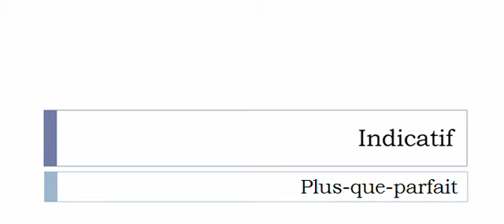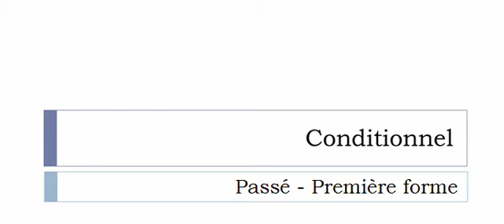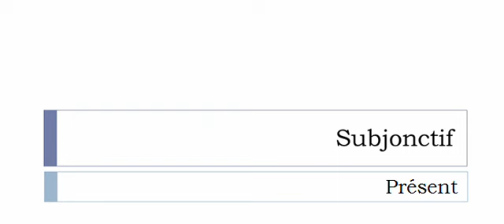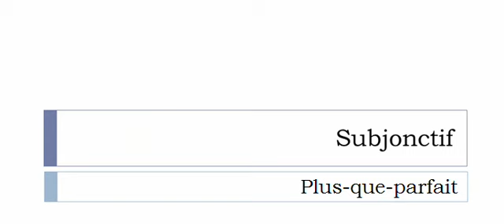เรียนรู้ภาษาฝรั่งเศส = การผันคำกริยา = Noliser